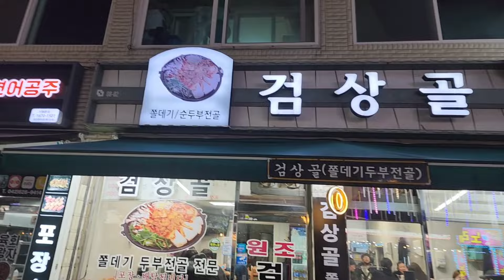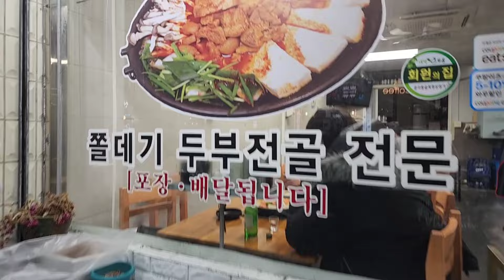대한민국 1등 무쇠철판 쫄데기찌게 단일메뉴 1등집☆검상골☆쏘주가 콸꽐콸 ㅋ